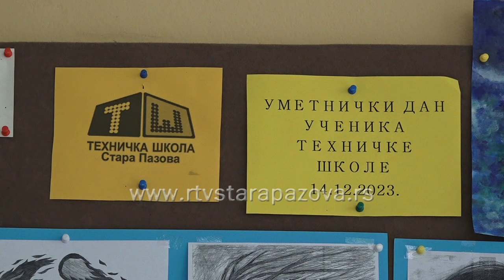Tehničari izložili svoje radove u Holu srednjih škola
Juče i danas u Holu srednjih škola izloženi su radovi učenika srednje Tehničke škole, učenici svih smerova imali su priliku da prikažu svoje crteže i projekte koji su nastali tokom školske godine,ali i van nastave, druženje je upotpunjeno i kratkim muzičkim koncertom učenika.